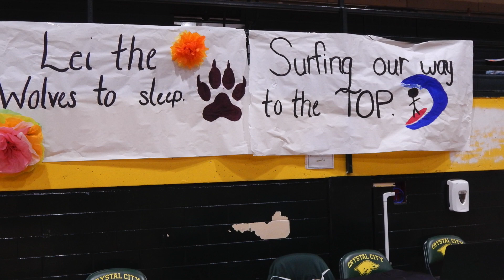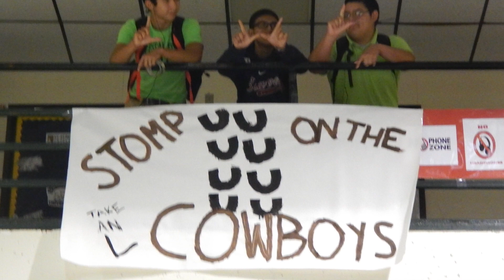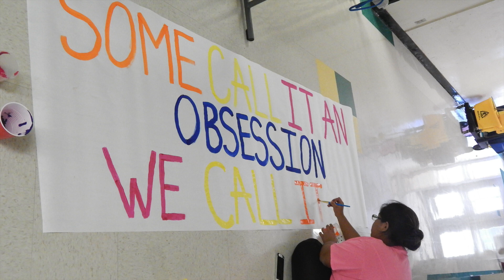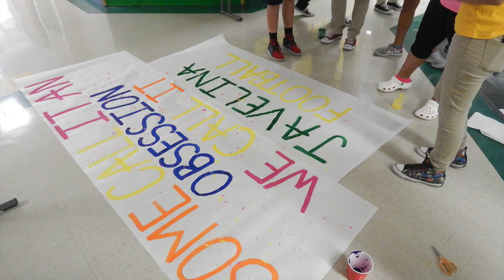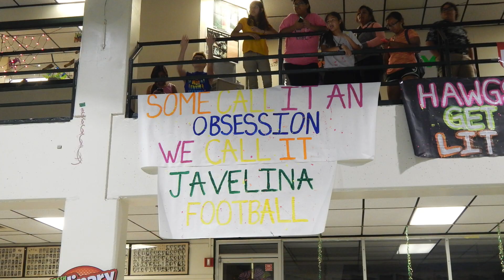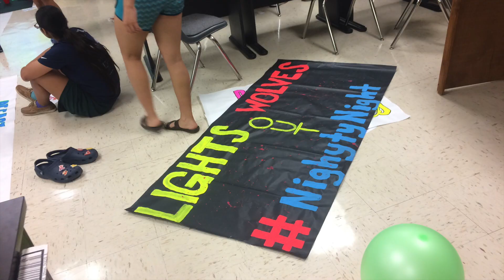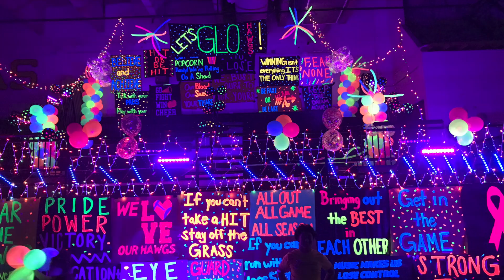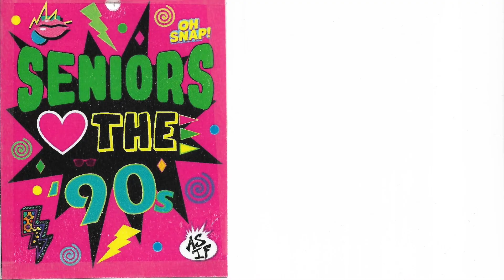CCHS Poster Party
This is a video about the time the Class of 2019 had a Poster Party